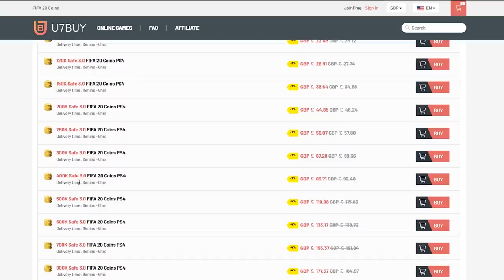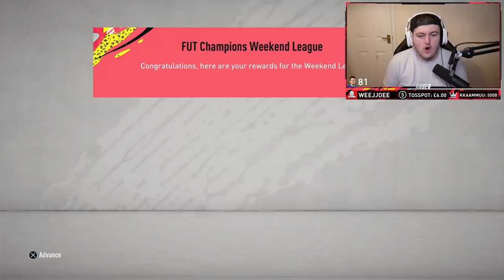INSANE RED PLAYER PICK! TOTY ELITE 1 FUT CHAMPIONS REWARDS! FIFA20 ULTIMATE TEAM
Fifa 20, Ultimate team, Elite 1, FUT Champions Rewards, Rewards Pack Opening, TOTY, TOTY Rewards, Team Of The Year, TOTY Champs